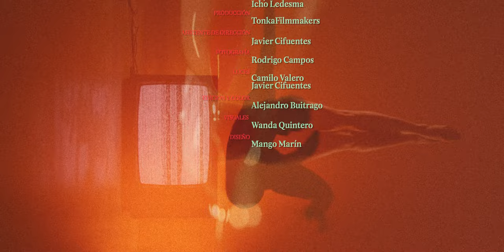Lianna - Miel (Video oficial)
MIEL (Video oficial)

Artista Circense: Laura Lloreda
Dirección: Alejandro Murcia, Icho Ledesma
Producción: Tonka Filmmakers
Asistente de dirección: Javier Cifuentes
Fotografía: Rodrigo Campos
Luces: Camilo Valero, Javier Cifuentes
Edición y color: Alejandro Buitrago
Visuales: Wanda Quintero
Diseño: Mango Marin
Rigging: Rene Sanchez

Producccion por: Alma de la selva
Teclados: Charlie Tappin
Trompeta: Juan Carlos Montiel
Grabado en: La Querencia
Mezclado por: Santiago morales
Masterizado por: Builezz

Encuentra MIEL aquí:
LINK

MIEL

Letra:
Hoy voy a ocuparme de mi y se que voy a repetir
Un olor dulce pa’ sentir que sabe a mi

A veces hace frio y es tarde, no me puedo dormir
Y si me lo propongo siempre digo que si, si
Lento como la miel que se derrite no se acaba
Es porque conmigo nadie compite
A  veces no quiero compartirme
Esta cena es solo para mi ey
Vino caliente con anís ye, ye ye, ye ye

Hoy voy a ocuparme de mi y sé que voy a repetir
Hoy voy a ocu-par-me de mi

Mi puntería no falla yo me llevo a las estrellas
Siempre me doy la talla mi energía no espera
si no puedo parar, hoy no puedes ayudarme
pero te voy a mostrar hmmm
Y si no puedo parar, hoy no puedes ayudarme
Y yo te quiero mostrar

Ocuparme de mi
Voy a repetir
Dulce pa ‘sentir que sabe a mi